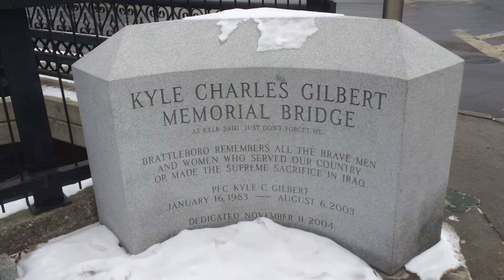Brattleboro 1 27 14 2